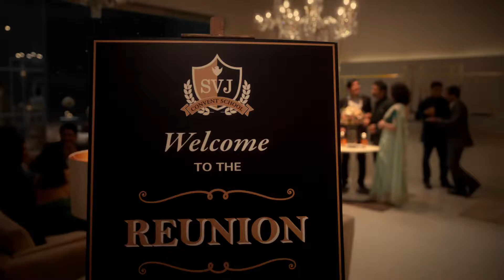A tribute to friendship | ENGLISH | 30SEC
Friends. What would life be without friends? They make a world of a difference to our lives. It's a  blessing to have true friends. Friends who can be a rock of support in our lows and laughter in our good times. Our latest film with our brand ambassador Kajol is a tribute to friendship.